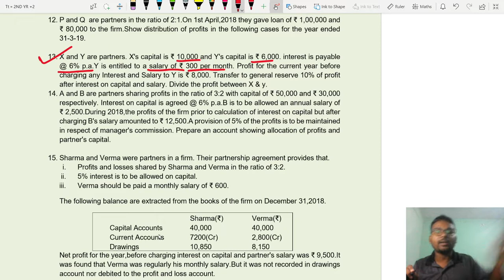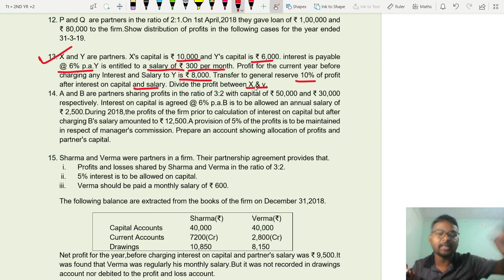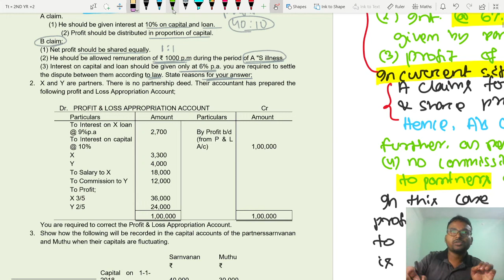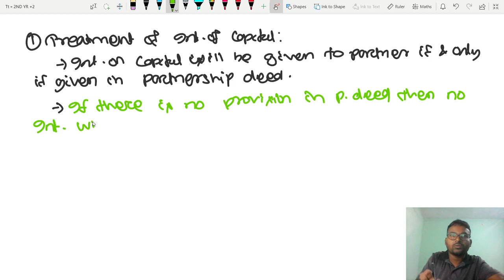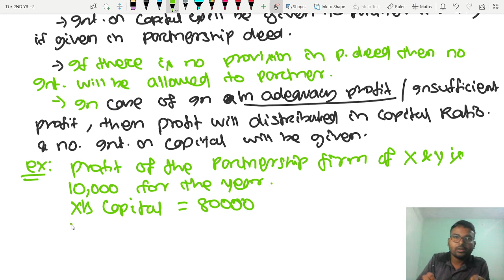Partnership Accounting Class 2